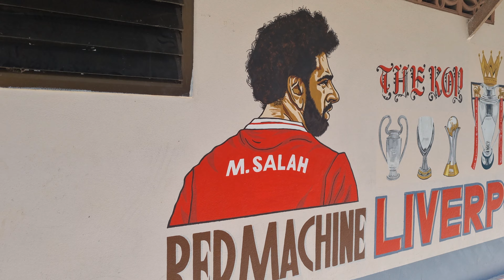Phuket:Gähnende Leere auf Koh Panyee das schwimmende Dorf im Phang Nga National Park😄